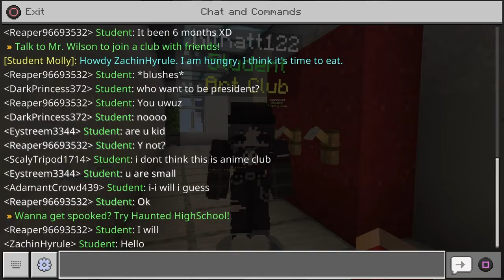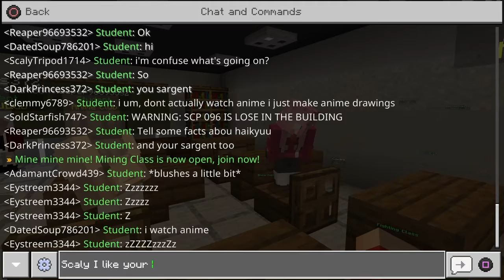Going back to School....in Minecraft